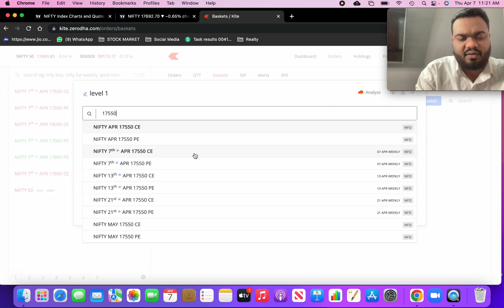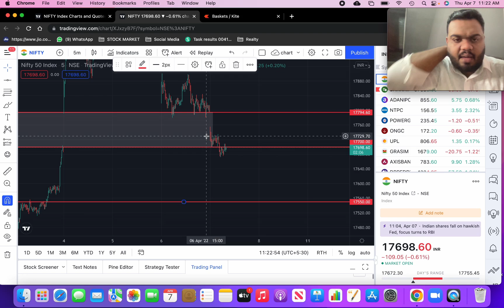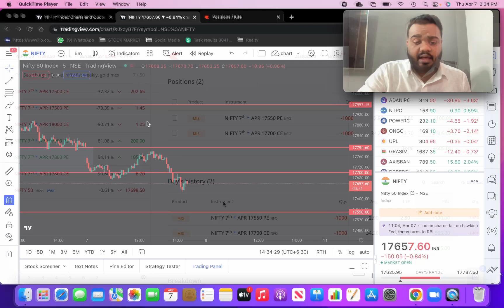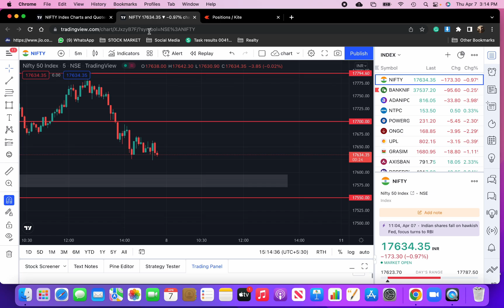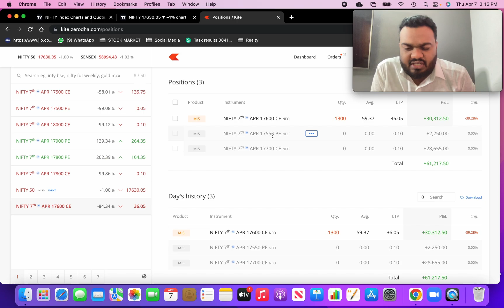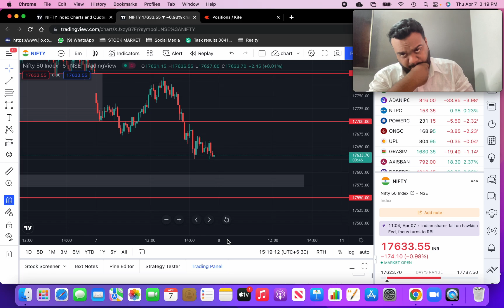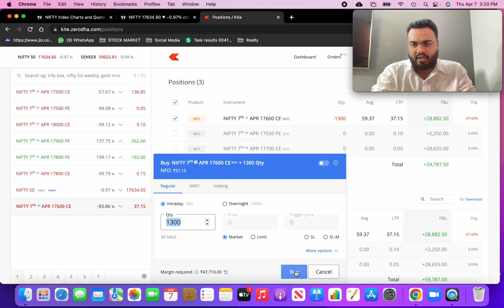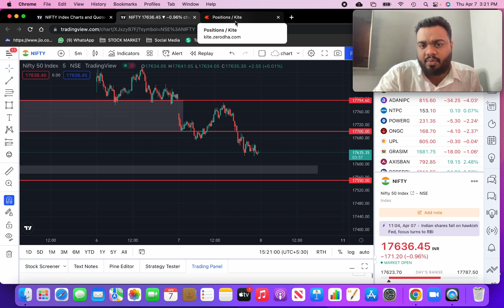തകർത്തു തിമിർത്തു| EXPIRY DAY എങ്ങനെ ട്രേഡ് ചെയ്യാം വളരെ SIMPLE ആയി By J.M BILAL| Live Trade